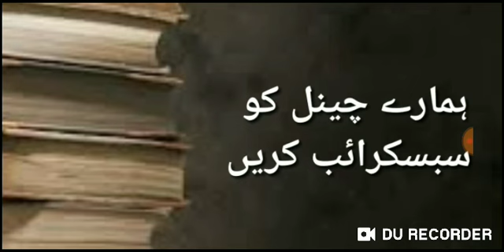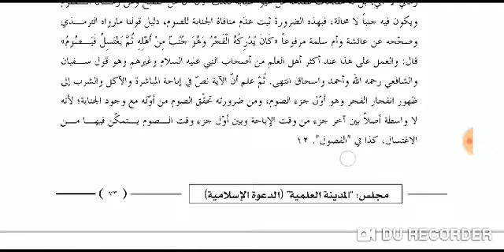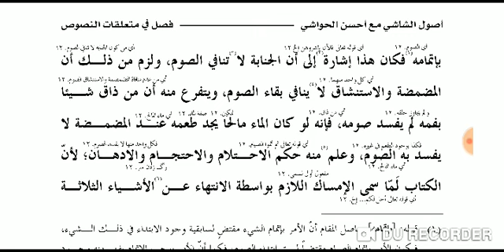USOOL SHASHI (اصول الشاشی متعلقات نصوص سبق 51)LESSON 51.73. 74.